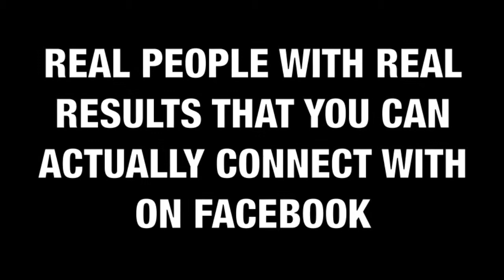Fit into your favorite jeans with "Fitness on Fire" Online Training Boot Camp !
REAL PEOPLE WITH REAL RESULTS THAT YOU CAN COMMUNICATE WITH ON FACEBOOK.

***CURRENT VIDEO UPDATE May 7, 2014

Day 1 (photo) v.s Day 90 (photo)

Fitness on FIRE Online Gold Star member member: Lekia Flower had signed up for the 90 day online training program with "FItness on Fire" Online Training Boot Camp.

Height: 5'8
Starting weight: 235 pounds
Total inches off waist alone: 6.5 inches
Current weight: 204 pounds
Total weight lost: 31 pounds

In Lekia's first phase with "Fitness on Fire" another one of her goals  was to be able to fit into her favorite jeans, which is a size 13.

90 days later have a look at Lekia's results!

Send her a message directly on face book @

and continue to follow her journey.